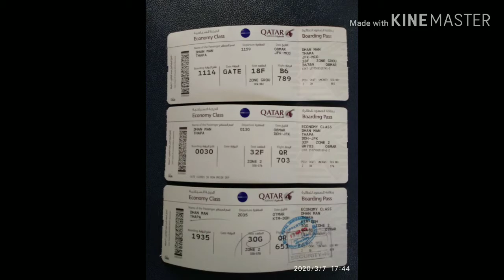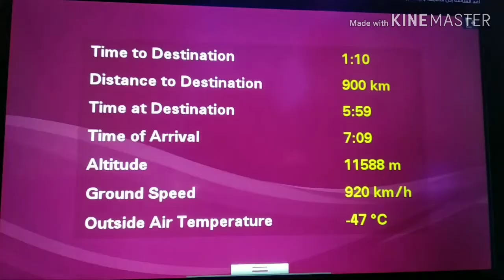Nepal to USA 2020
Ktm to Qatar,New York,Orlando Florida